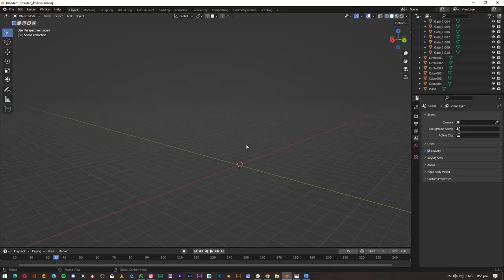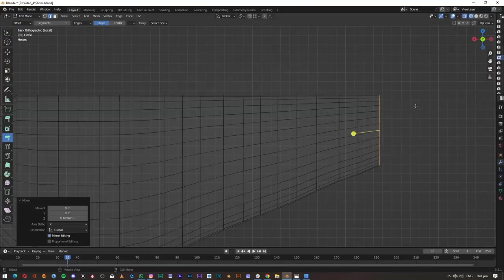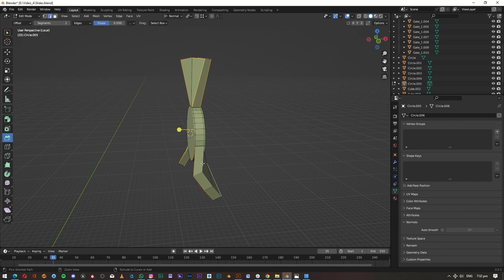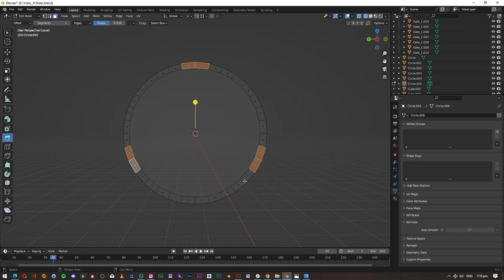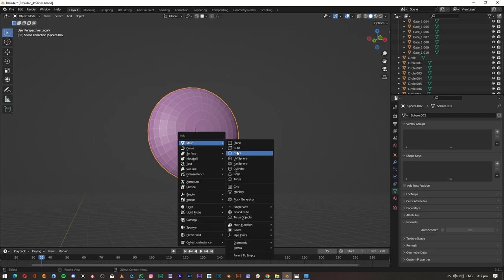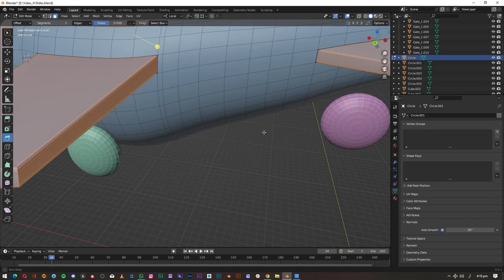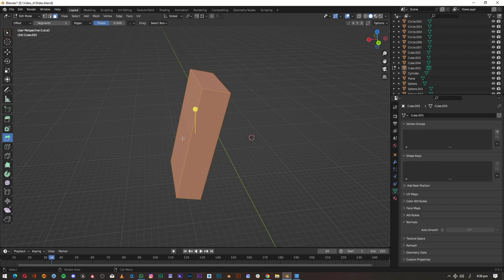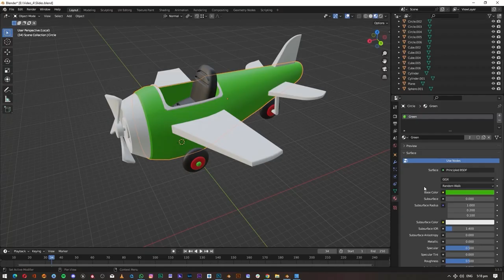Blender Tutorial (Toy Airplane)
where creativity meets cutting-edge 3D design in Blender! Whether you're a beginner exploring the basics or a seasoned artist looking to refine your skills, our channel offers a treasure trove of tutorials, tips, and inspiration. From modeling and texturing to animation and rendering, we dive deep into every aspect of Blender to help you bring your ideas to life.

blender tutorial for beginners
Blender animation
Timelapse Art